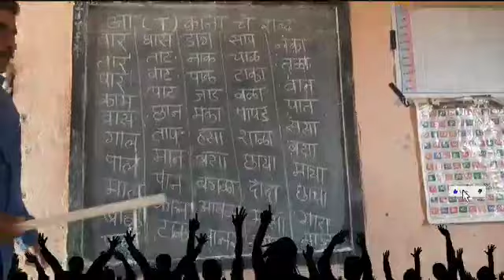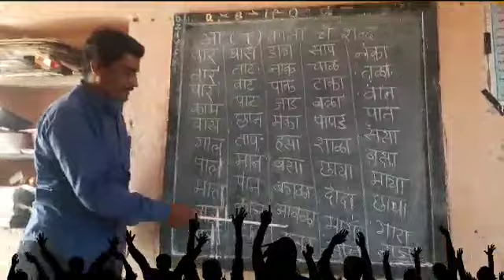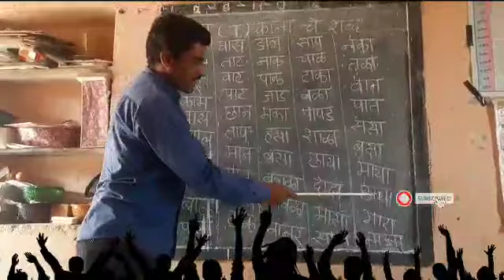काना चे शब्द वाचन,मराठी वाचन,Kana che shabd wachan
या व्हिडिओत शब्दांच्या वाचनाचा सराव घेण्यात आलेला आहे.